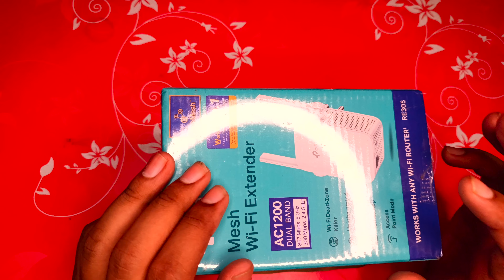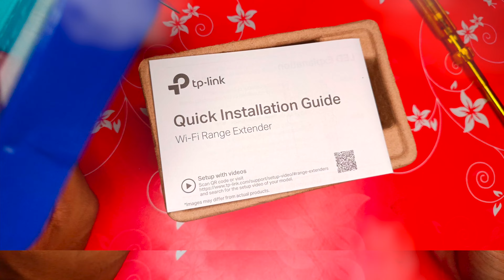TP-Link RE305 AC1200 | TP-Link extender | Wifi Range Extender Unboxing | Review | Hindi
TP-Link extender
Wifi Range Extender Unboxing

Time slaps:-
00:00 Introduction
00:35 intro
00:55 Unboxing
01:37 Installation
01:57 Details
02:23 Opening
02:46 Details
03:35 Power Supply used
04:11 Antena used
04:33 End